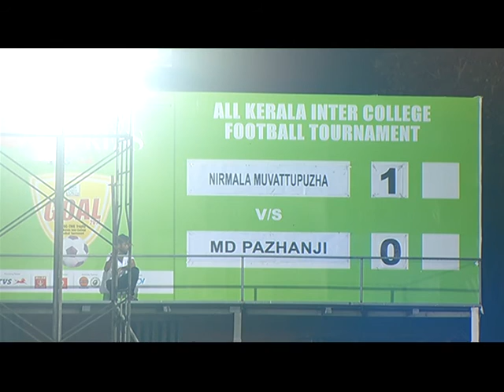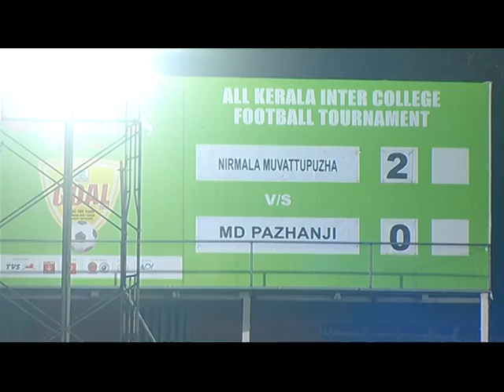The New Indian Express , Goal 2017, Kochi, Matches